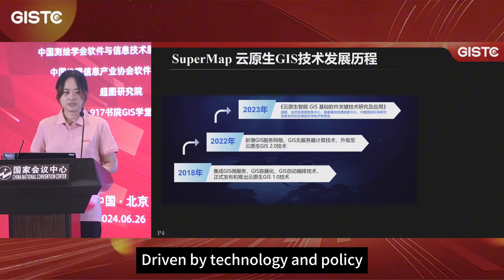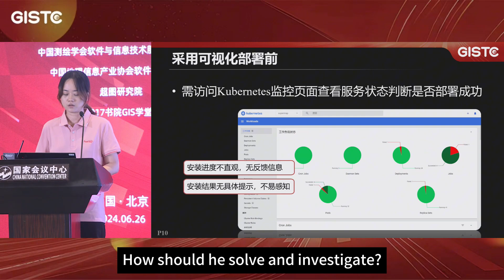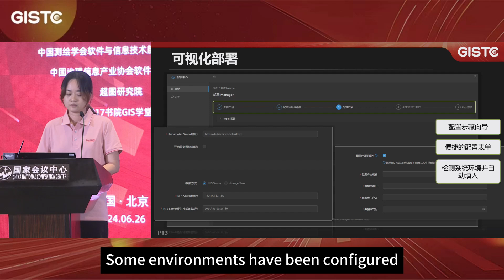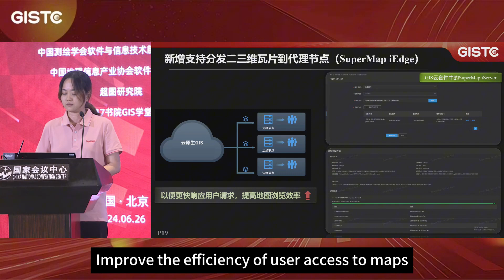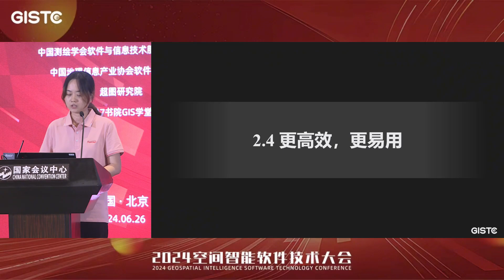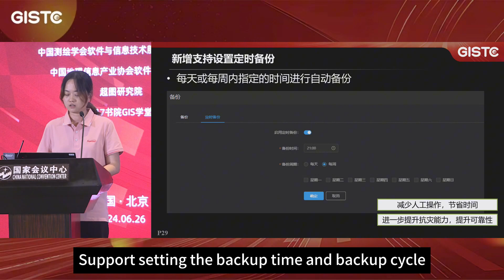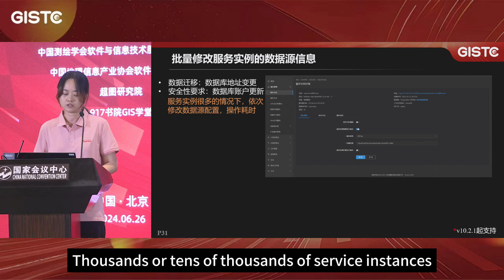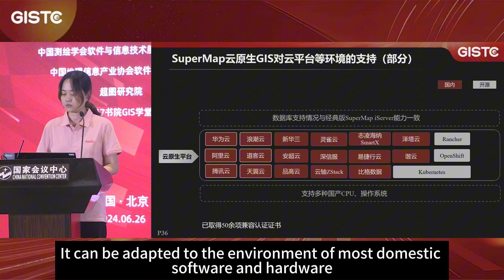New Progress in Easier-to-Use SuperMap Cloud-Native GIS Suite Products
Xiao Rui
Product Manager, Product Engineering Team, Platform Product Business Line, SuperMap